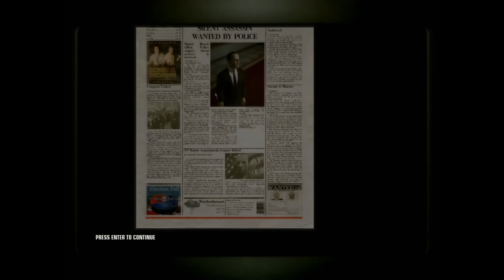Hitman: Blood Money - Amendment XXV (Professional difficulty, Silent Assassin)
0:00 - Taking out security
1:10 - Poisoning Daniel Morris
2:30 - Securing sniper nest
4:30 - Infiltrating west wing
5:05 - Facing Mark, cleaner to cleaner
6:30 - Retrieving suit and escaping
7:45 - Score